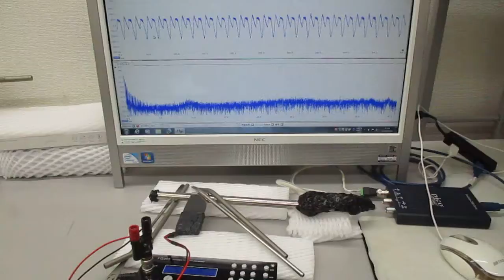新しい超音波伝搬用具を利用した超音波制御実験